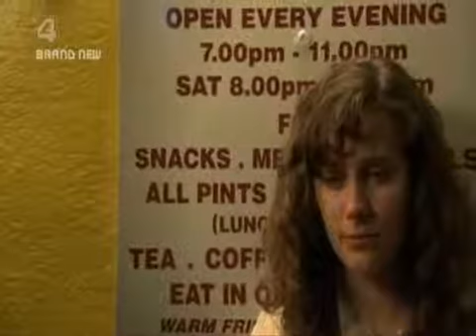Wild World (Skins Version).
skins season 1 finale wild world cast singing